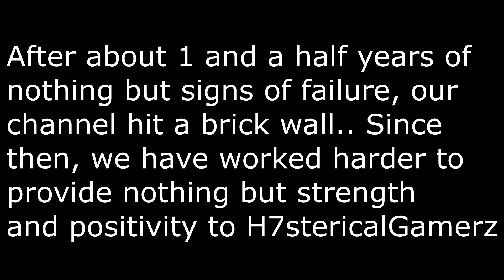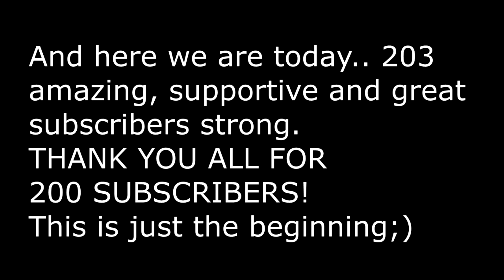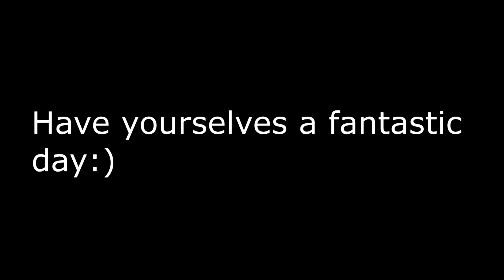200 subscriber montage!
You guys are truly amazing!
If there is no double upload, I will explain why in the video after the Fortnite Season 3 video!